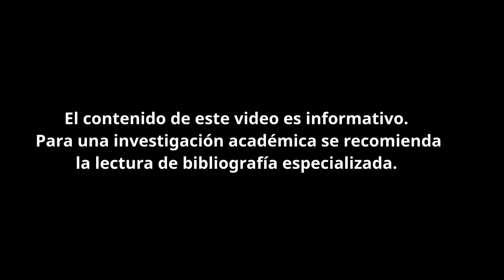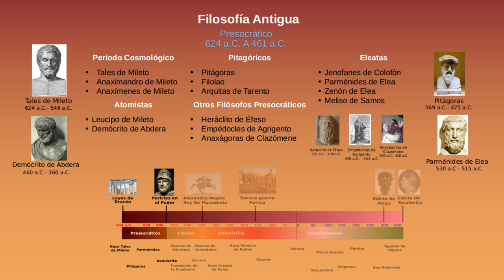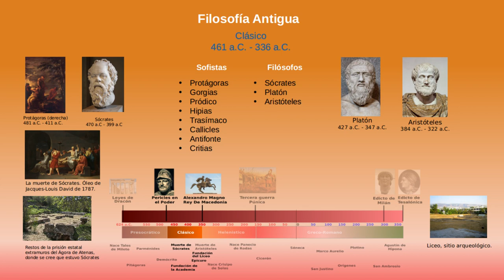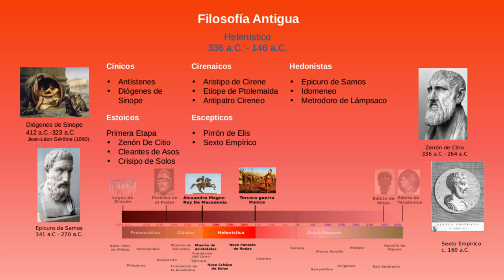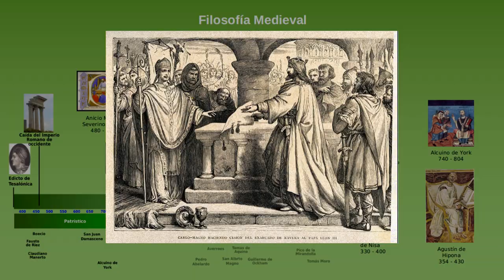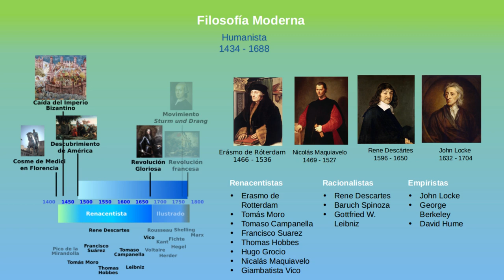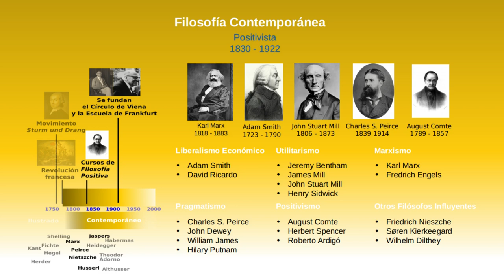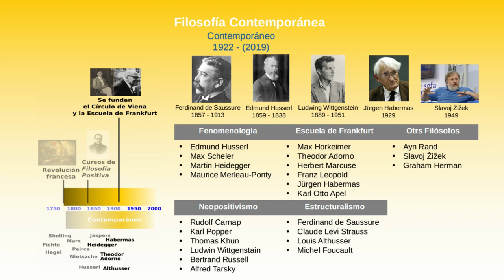Historia de la filosofía: sus periodos y sus representantes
En este video voy a hablar sobre los periodos de la filosofía.  En algunos casos estos periodos están determinados por sucesos de la historia universal y en algunos otros son sucesos de relevancia dentro de la filosofía. Para poder entender la problemática de la filosofía una de las cosas más importantes es saber como es que fue evolucionando la filosofía y la relación que esta evolución tuvo con respecto a los sucesos de la historia universal.
Reconocimiento de autoría de imágenes:
Teodiosio
Parménides
See page for author [GFDL or CC-BY-SA-3.0 via Wikimedia Commons
Heráclito
carlomagno
La revolución religiosa : obra filosófico-historica dividida en cuatro partes : Savonarola, Lutero, Calvino, San Ignacio de Loyola / por Emilio Castelar. - Barcelona : Montaner y Simón, 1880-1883

Algunas imágenes son del dominio público y/o del sitio pixabay.com
licencia Creative Commons CC0 1.0 Universal (Dedicación de Dominio Público)

Música tomada de con licencia Creative Commons de Estados Unidos.

1.Bartok - Roumanian Folk Dances - Waistband Dance, Roumanian Polka, Maruntel by Advent Chamber Orchestra 2. Vivaldi - Credo: Credo in Unum Deum by Advent Chamber Orchestra 3. Handel - Entrance to the Queen of Sheba for Two Oboes, Strings, and Continuo allegro by Advent Chamber Orchestra 4. Albinoni - Concerto for 2 Oboes in F Major Op9 no3, 3 Allegro by Advent Chamber Orchestra 5. Bughici - Suite for Violin, 8 Ardeleneasca, moderato by Advent Chamber Orchestra 6.Bach - Brandenburg Concerto no3 mvt3 allegro by Advent Chamber Orchestra